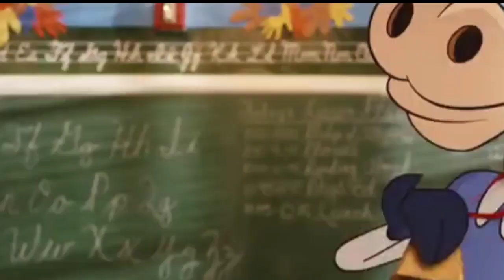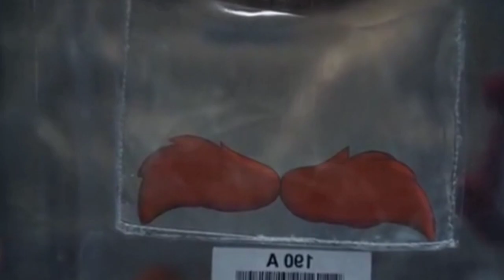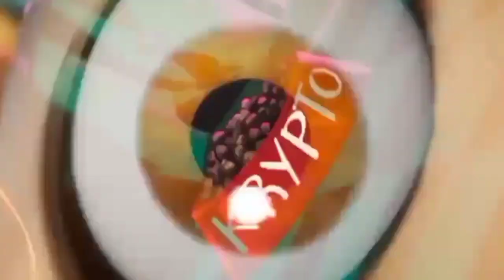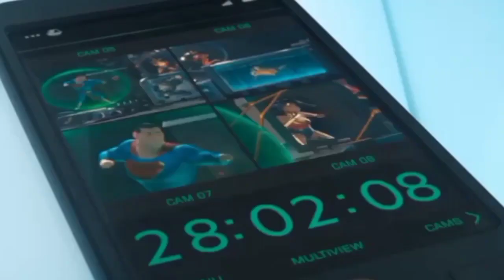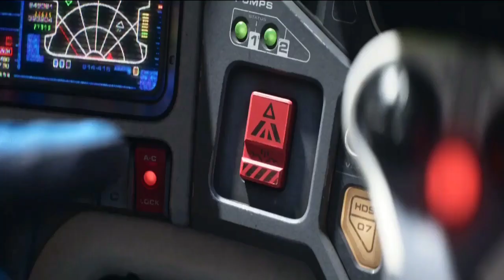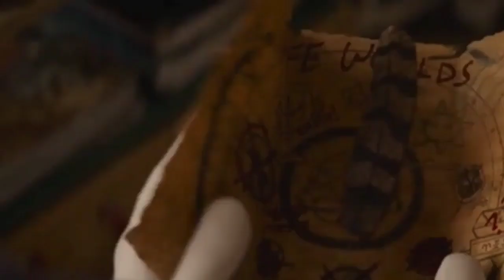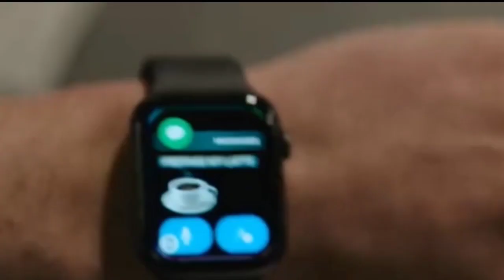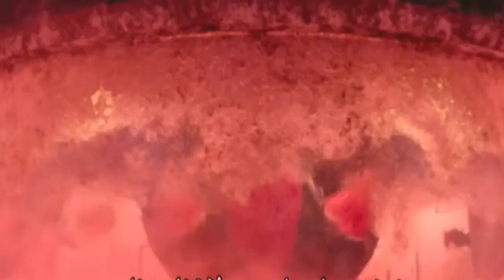ملخص افضل 8 افلام انيميشن في عام 2022 | سهرة الكريسماس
ملخص انيميشن
افلام كرتون
ملخص افلام انمي
افلام انمي
افلام انميشن
افلام انمي مدبلجة بالعربية
ملخص انمي
ملخص كرتون
ملخص انيميشن
ملخصات افلام
ملخص فلم
ملخص الافلام
تلخيص افلام انمي وكرتون
مراجعة فيلم
ملخص أفلام كرتون
 افلام ملخصة
 ملخص افلام كورية
مسلسل كوري
مسلسلات كورية
 افلام كورية
 فيلم كورى

ملخص فيلم الأشرار
ملخص فيلم The Bad Guys
ملخص فيلم دي سي دوري الحيوانات الخارقة او دوري الحيوانات الخارقة
 ملخص فيلم انا فهلوي كامل ملخص فيلم Despicable Me
ملخص فيلم Despicable Me